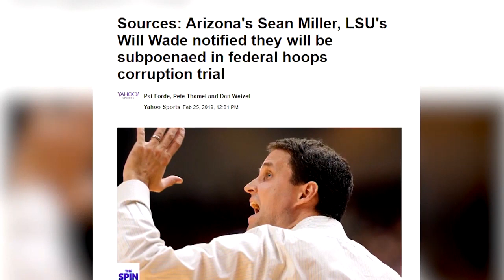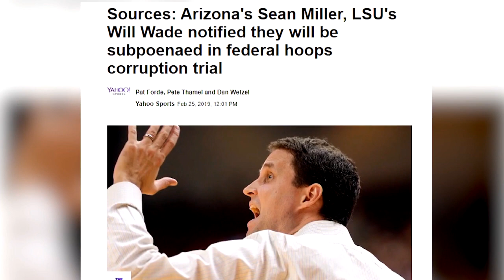The Final Score | 2.25.19